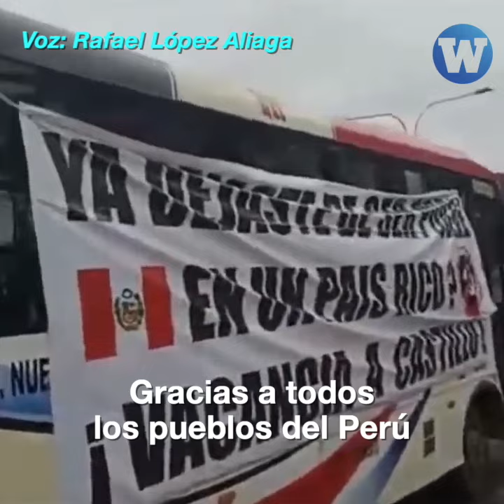Gran número de buses en la marcha por la vacancia: ¿Quién los contrató?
Un gran número de buses llegó a la marcha por la vacancia del presidente Pedro Castillo. ¿Quién los contrató? Esto dijo el excandidato de Renovación Popular, Rafael López Aliaga. 🧐